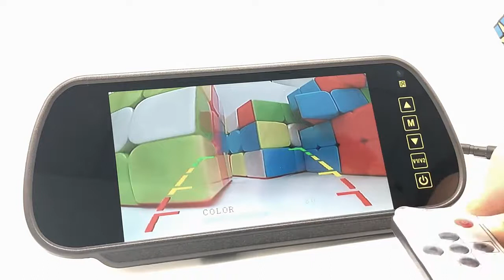7 inch rearview mirror backup monitor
12V/24V 700 CD/M2 Bright 7 Inch Touch /TFT LCD Screen Rearview Mirror Monitor For Reversing

Product features:

7 inch TFT LCD color monitor

Rearview mirror with special anti-glare film

2-way video input for car cameras and DVD player

Automatic switching to rear view system for parking safety when car reverses.

Replacement zinc alloy special bracket for special car

Touch button operation

Brightness memory for last operation

Specifications:

Monitor size: 7 inch

New TFT-LCD screen

Resolution: 480*RGB*234pixels

Power supply: DC 9V to 15V

Contrast:300:1

Color available: black, Beige

Operating temperature: 0-60 degrees

Storage temperature: -20-70 degrees

We have 10 different models of car rearview mirror holder to fit for most of the cars in the market.

The rearview mirror can be connected with FM receiver, and back-up camera withFM transmitter. No more need to wire from back-up camera to front car monitor.